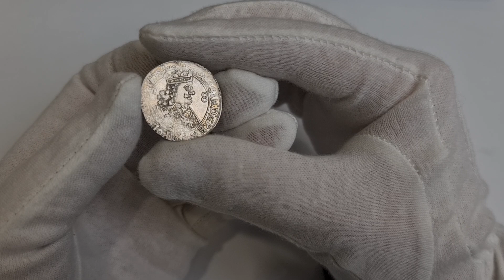12 stycznia 2024